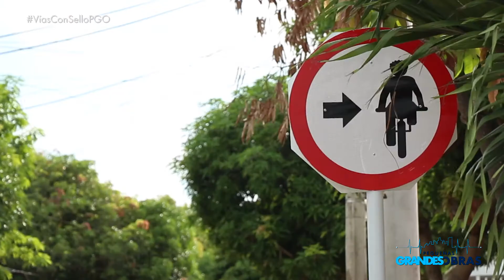Finalizamos la segunda fase del programa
La La Agencia Nacional de Seguridad Vial (ANSV) y ENTerritorio finalizaron la segunda fase del programa PequeñasGrandesObras con la entrega de 65 puntos intervenidos en 19 municipios de 13 departamentos del país y una inversión superior a los $ 10.000 millones. DecisionesQueSalvanVidas ProyectosENTerritorio.